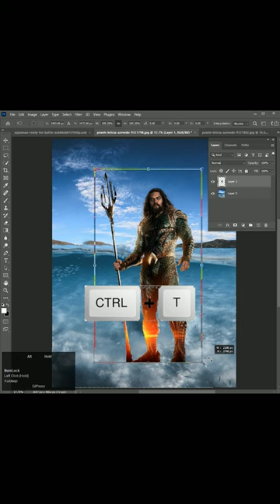photo manipulation photoshop | short | kukk graphic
kukk graphic

photo manipulation photoshop ideas
how to do photo manipulation photoshop
background manipulation photoshop
creative manipulation photoshop
manipulation adobe photoshop